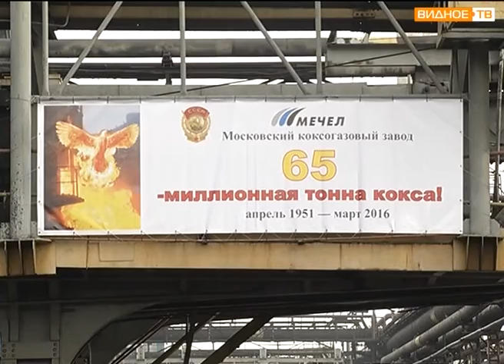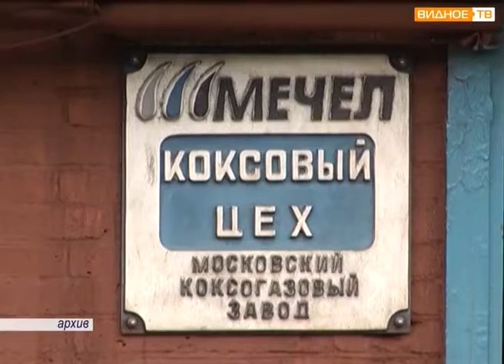Юбилейная тонна к 65-летию Московского коксогазового завода